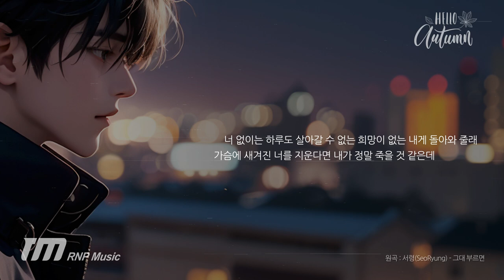소월(sowol) - 그 사람의 연애 방식 1년 후 (cover) (Autumn🍂 Acoustic Ballad ver.) (Official Lyric Video)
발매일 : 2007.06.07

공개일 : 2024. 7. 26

소월(sowol) - 그 사람의 연애 방식 1년 후 (cover)(어쿠스틱 발라드 가을🍂버전)

그렇게 떠나간 후로
하루도 눈물이 마르지 않아
하늘조차 그 빛을 잃어버려
낯선 하루가 다시 또 시작돼

다른 세상에 있는 것처럼
모든 것이 낯설어 겁이 나
혼자 버려진 마음만 남아서
손을 뻗어 그리움을 잡아봐

너 없이는 하루도 살아갈 수 없는
희망이 없는 내게 돌아와 줄래
가슴에 새겨진 너를 지운다면
내가 정말 죽을 것 같은데

그러지 마 내게 이러면 안 되잖아
제발 지금 내게 돌아와
날 봤을 때보다 가슴이 뛰었니
그 미소가 넌 더 좋았니

날 떠나지 마 한 번만 바라봐
모두 용서할게 돌아와
정말 아무 일도 없던 것처럼
널 웃으며 볼 수 있어

그 사람은 어울리지 않아
시간이 흐르면 알 거야
너에게 필요한 사람은
너만 바라보는 나라는 걸

· Vocal extraction : 알앤피(RNP) Acapella, 서령(SeoRyung) Acapella
· SUNO, Udio, Cakewalk, Waves Audio, Adobe Photoshop, Adobe Illustrator, TENSOR, Adobe After Effects, Adobe Media Encoder
Musician : RNP, RNPlus, SeoRyung, Gaeulo, Sowol(AI), RAINBEAT(AI), 77(Seventy Seven)(AI), Noiseal(AI)